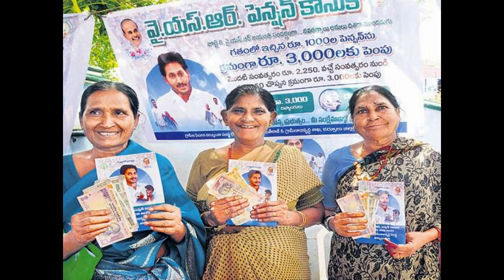ap డిసెంబర్ నెలలో ఇవ్వబోయే పెన్షన్స్ లో 4 శుభవార్తలు చెప్పిన సీఎం జగన్|Good News For Ysr Pension